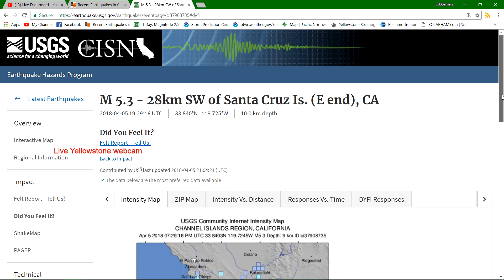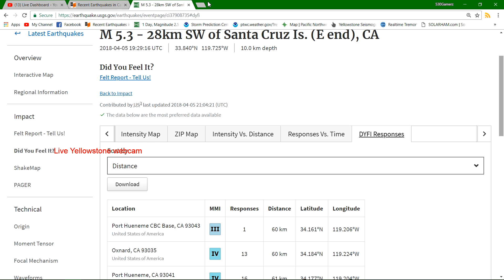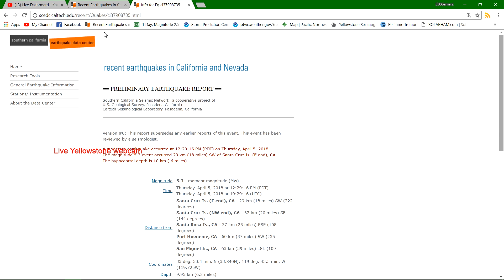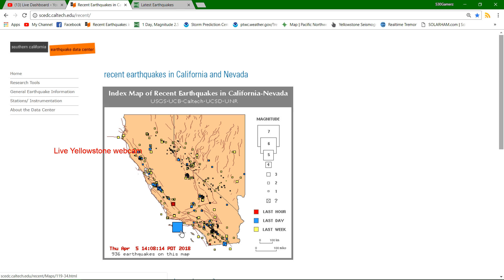5.3 Earthquake off Southern California Coast 4-5-2018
A magnitude-5.3 earthquake rattled southern California on Thursday, shaking buildings in the Los Angeles area.

The quake was centered in the Pacific Ocean, some 35 miles southeast of Channel Islands Beach, Calif., the U.S. Geological Survey said.
There were no immediate reports of damage or injuries. Thursday's earthquake is one of the biggest to hit southern California since a magnitude-5.2 quake in Borrego Springs in June 2016, the Southern California Seismic Network said.